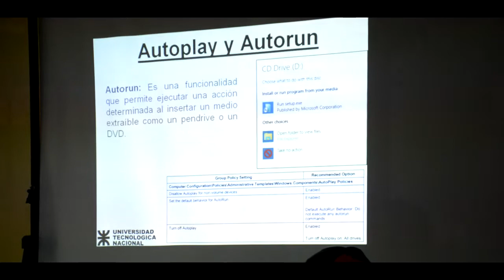Ing. David Jeifetz - Semana de la Ingeniería 2018 Concepción